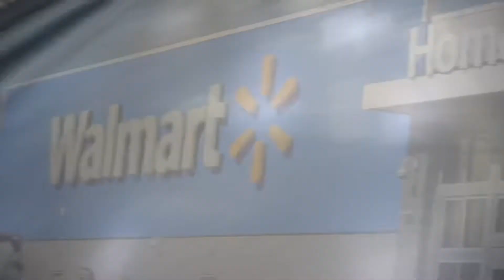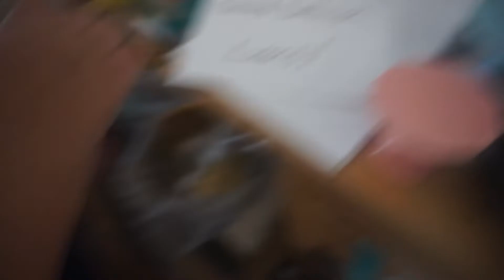It’s been awhile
I haven’t done a Vlog life this in a long time !

Look up Autism girl speaks on all podcast apps including Spotify ( i love spotify an anchor just cause i have it)

Second channel